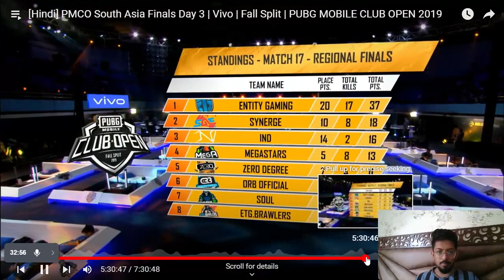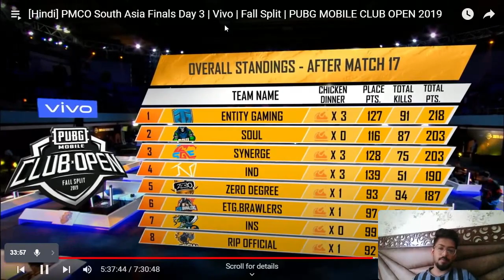Throwback to Old Entity DHAMAAL| PMCO South Asia Regional Finals Day 3 Match 5 | Reaction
This is a reaction video. This video doesn't claim right to the original content.